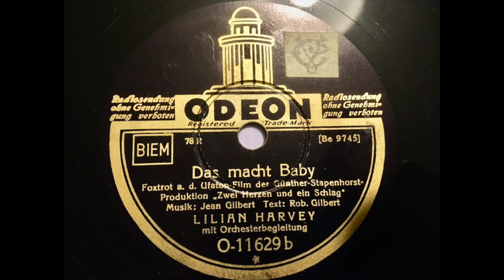Lilian Harvey & Odeon Tanz Orchester (Otto Dobrindt) - Das macht Baby alles nur aus Liebe